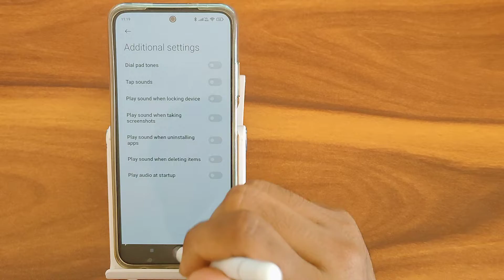How to on play sound with looking device In poco M3 Pro 5G, secret play sound with looking setting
How to on play sound with looking device In poco M3 Pro 5G